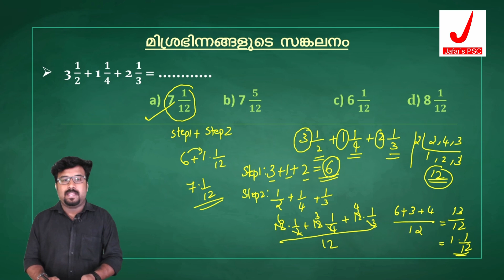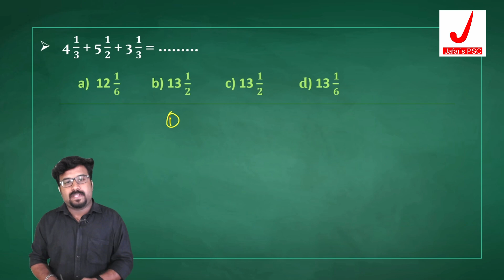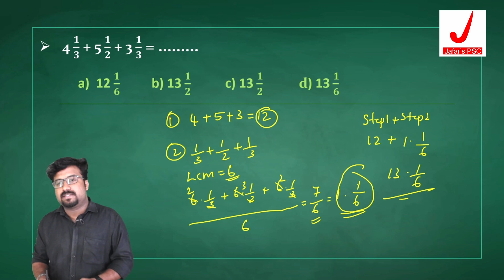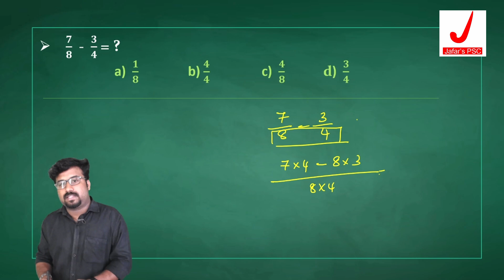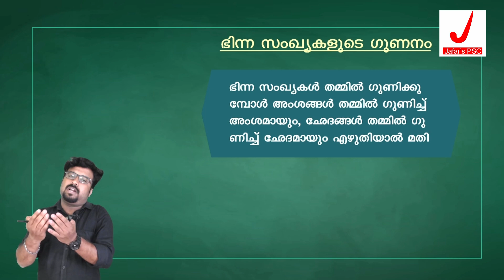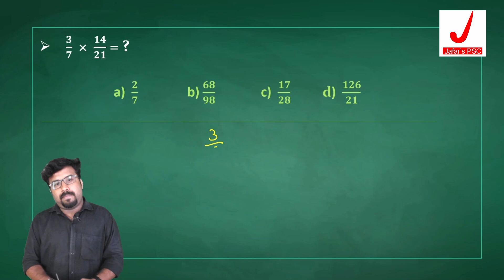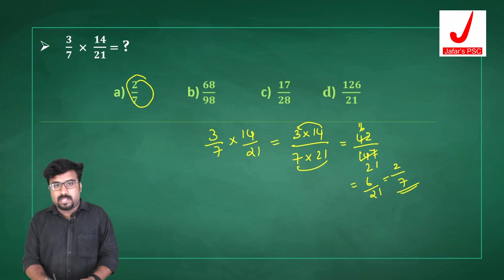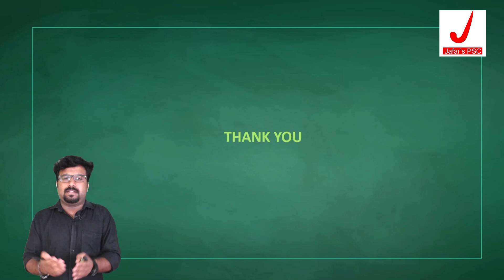FRACTIONS (ഭിന്ന സംഖ്യകള്‍) | Part-2 | Maths for Kerala PSC PRELIMS by Nidhin PR